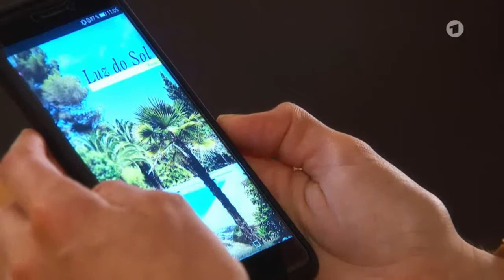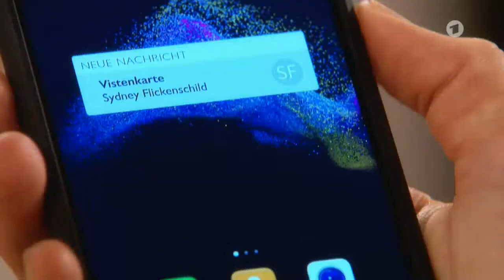Rote Rosen Folge 2527 Das Angebot